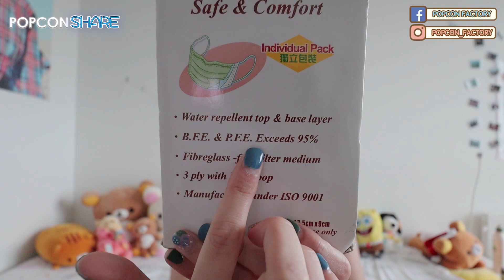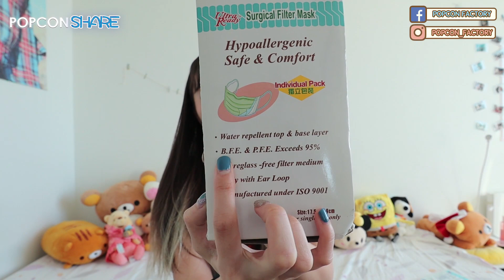【注意】如何選購美加製口罩😷 ? 什麼是ASTM? 必知醫學口罩指標!! 加拿大口罩供不應求!!🇨🇦 (加長版) | Popcon Factory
OMG, 今天加拿大已經有3宗確診武漢肺炎,美國又有致命流感!!現在想買一個口罩都好難!!不過大家不要隨便買口罩!如果買錯就自保不了!! 今日會敎你如何買ASTM口罩.

以下是我找到的少少口罩知識,希望大家有用!

(美加口罩指標)
BFE / PFE / VFE

根據美國材料和試驗協會 (ASTM)的標準，口罩在推出市面前需要經過各種的過濾效率測試，並在包裝上標示清楚。美國大部分口罩均會透過Nelson Laboratory Standard測試口罩的過濾率，PFE﹑BFE和VFE其實就是有關不同大小的微粒過濾率測試結果﹕

標準 針對微粒大小
BFE (細菌過濾率)
Bacteria Filtration Efficiency 3微米
PFE (顆粒過濾率)
Particle Filtration Efficiency 0.1 - 5微米
VFE (病毒過濾率)
Virus Filtratio Efficiency 0.1 - 5微米
(平均2.8微米)

(亞洲口罩指標)
PM2.5
標示「PM2.5」的口罩表示口罩的濾網能夠有效阻擋空氣中的直徑為2.5微米或以上的細懸浮粒子，例如是二手煙和空氣污染的粒子，以上粒子的大小足以通過呼吸系統進入人體，一般的「PM2.5」口罩大多針對空氣污染﹑塵粒以及沙塵暴等等的防護，未能顯示有關阻擋感染源的過濾效率。不過有好過沒。

KF94
「KF94」屬於韓國的口罩標準，「KF」即是「Korean Filter」，韓國市面上分別有「KF80」﹑「KF94」以及「KF99」3種，數字代表該款口罩的過濾效率，「KF80」意指能夠阻擋80%來自空氣中大小為0.6微米或以上的微粒，「KF94」則為可過濾94% 0.4微米的微粒。根據韓國品牌出產的口罩描述，「KF94」的口罩能夠過濾一般傳染性病毒。

Concon :)